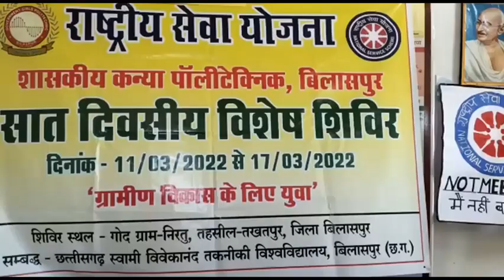government girls polytechnic Bilaspur Chhattisgarh, shasakiy Kanya polytechnic Bilaspur, polytechnic